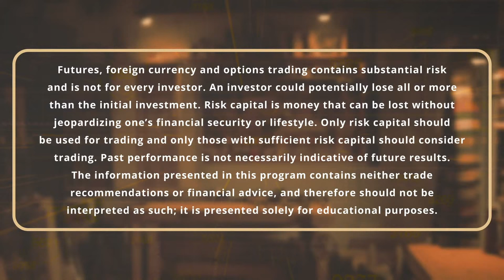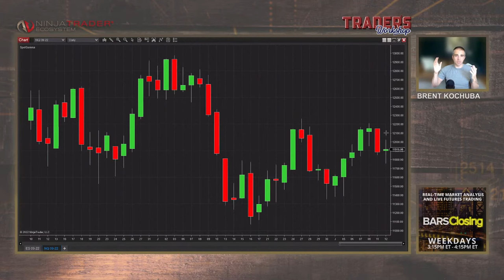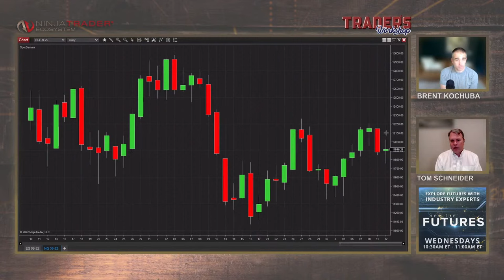How Options Implied Volatility Affects Equity Futures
Join SpotGamma’s Brent Kochuba and NinjaTrader’s Tom Schneider as they examine how activity in the options market translates to areas of interest in the futures market.

Presented by the NinjaTrader Ecosystem, Trader’s Workshop is dedicated to serving and developing real futures traders. Each week we will explore a different but critical topic necessary for every trader’s toolbox. This includes:

- Actionable trading techniques
- Unique tools
- Insightful analysis

These live sessions are also designed to provide you with a professional-level approach to each day’s trading prep and review, mindset, and effective risk discipline.